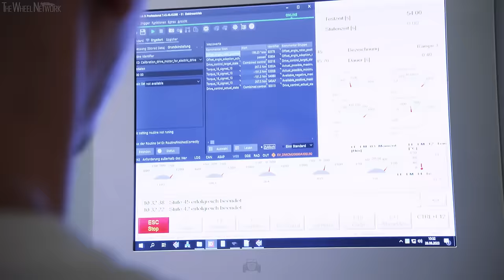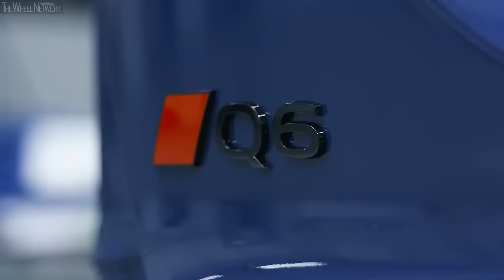Audi Q6 e-tron Production in Germany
Video Timeline
0:00 – Body Shop (Audi Ingolstadt)
8:57 – Paint Shop (Audi Ingolstadt)
15:37 – Electric drive systems for the PPE (Audi Hungary)
28:59 – Battery Assembly (Audi Ingolstadt)
41:00 – Assembly Shop (Audi Ingolstadt)